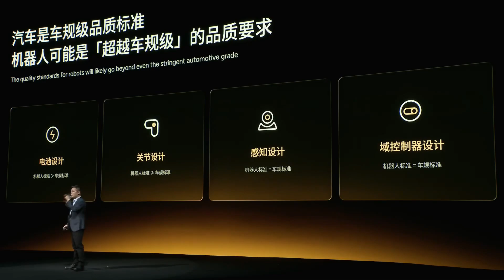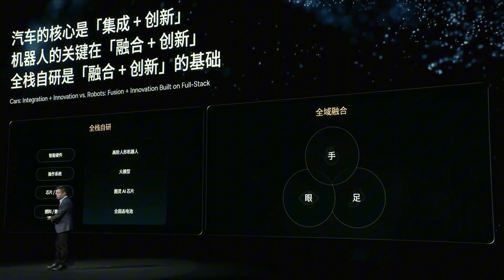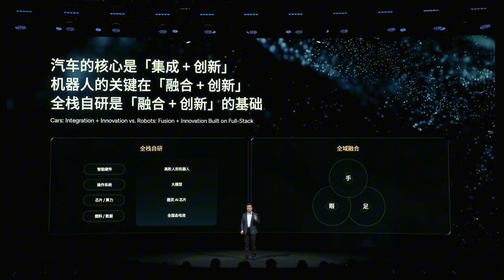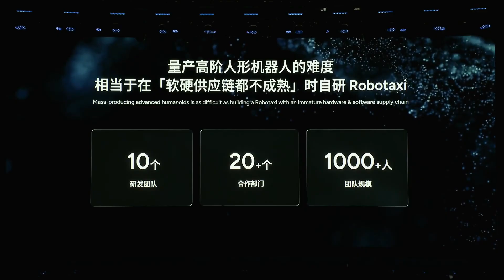🤖 XPENG Unveils "Most Anthropomorphic" IRON Humanoid w/ Solid-State Battery!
Xpeng just unveiled the new IRON Humanoid Robot at its AI Tech Day on November 5th, claiming it’s the "most anthropomorphic" bot yet.

Chairman He Xiaopeng confirmed this is the final R&D version; the mass production model will be under 170cm tall.

IRON's key tech specs:
🔋 First to feature a solid-state battery.
🧠 Equipped with three Turing chips.
🌎 Driven by a physics-world large model.